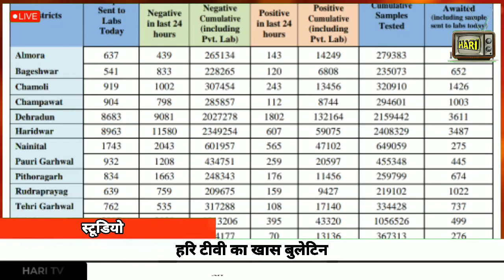हरिद्वार और उत्तराखंड के आज के मुख्य समाचार, हरि टीवी की खास बुलेटिन